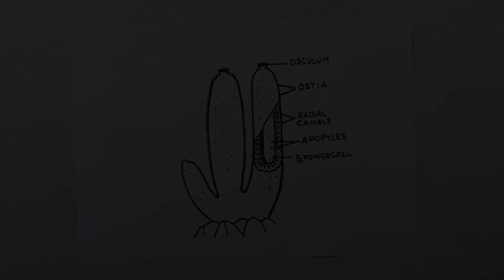Canal System in Sponges | Phylum Porifera | YoKidz Drawing | YoKidz Channel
Your Friend
YoKidz